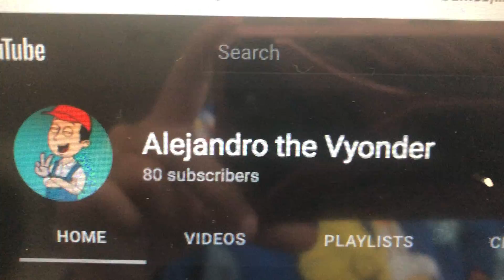Thanks for 80 subscribers!